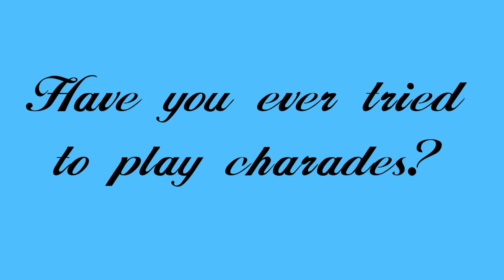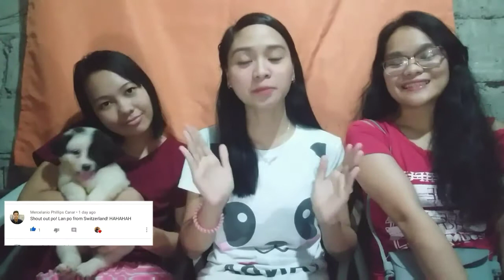ANG PINAKA MAGALING MAG - "CHARADES" !! (PRESSURE IS REAL! HAHA!!)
Laughtrip 🤣🤣

Competitive lahat ng players 😅

Magkakaroon kaya ng tie-breaker? 🤔

Sino ang magwawagi? 🤷‍♀️

I want to challenge you to guess the words 👍